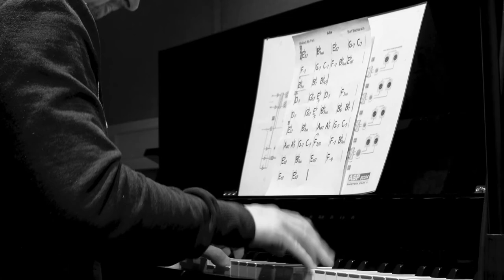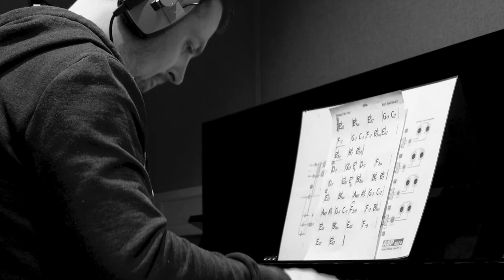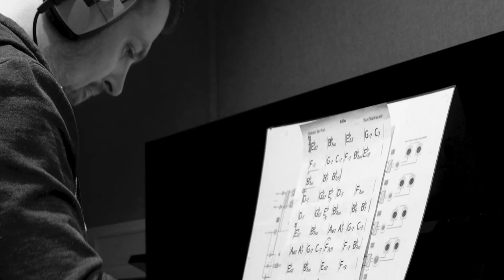Smile (feat Elliott Cole)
Gary Alesbrook - Jazz In Movies
a track from Alesbrook's debut jazz album featuring the beautiful vocals of Elliott Cole.
full album released 22/06/2018
Gary Alesbrook - Trumpet/Flugelhorn
George Cooper - Piano
Will Harris - Bass
Scott Hammond - Drums

Also Featuring:
Elliot Cole on "Smile"
Phil King on "Alfie"
Thomas Meighan on "Pure Imagination"